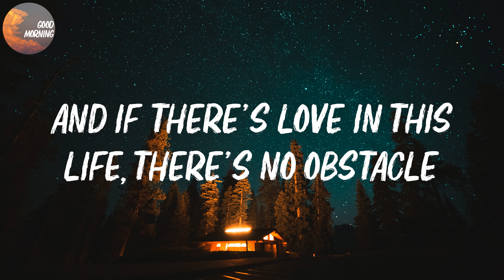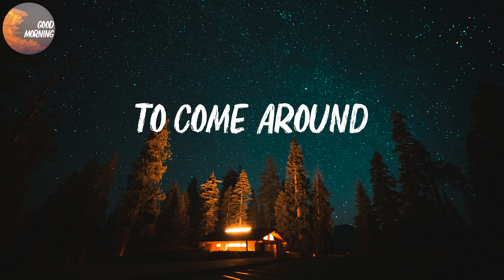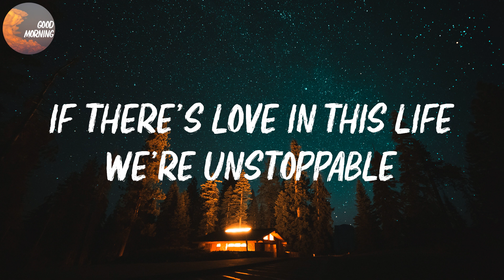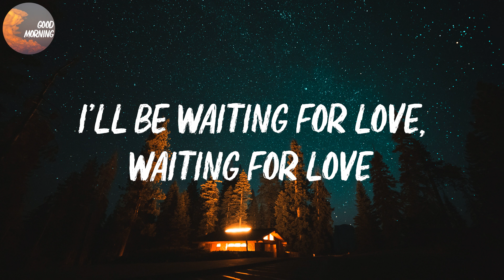Avicii - Waiting For Love | Wednesday my empty arms were open (Lyrics)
Avicii - Waiting For Love Lyrics